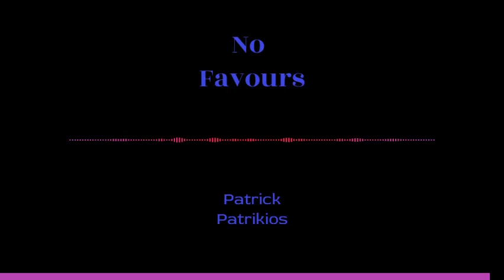Patrick Patrikios - No Fovours | No CopyRight Music | NcM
Track Title : No Favours